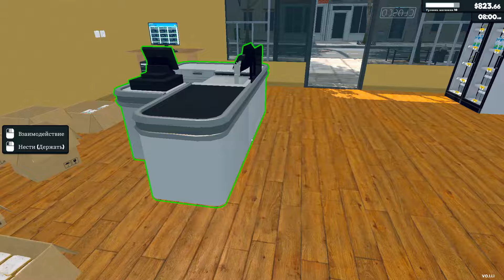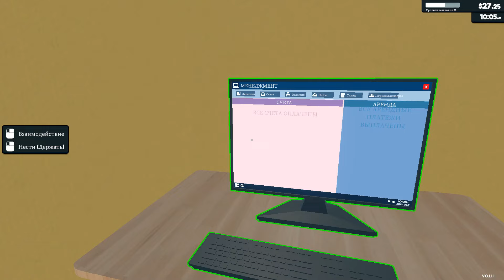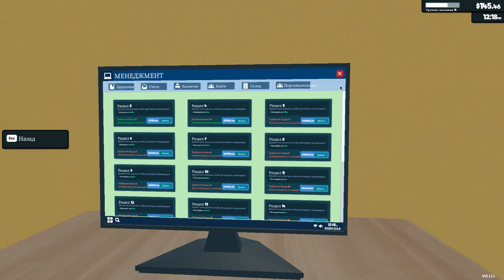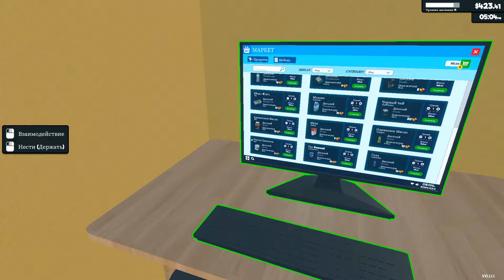ОЧЕНЬ МНОГО ТОВАРА! - Supermarket Simulator #5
Прохождение Supermarket Simulator
Плей листы:
КОНТАКТЫ:
РАСШИРИЛ МАГАЗИН! - Supermarket Simulator #4